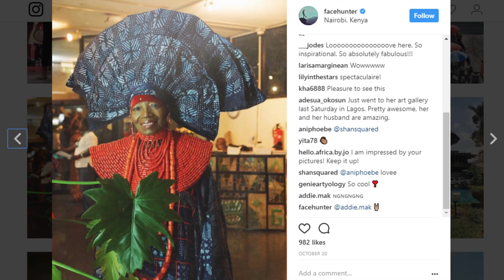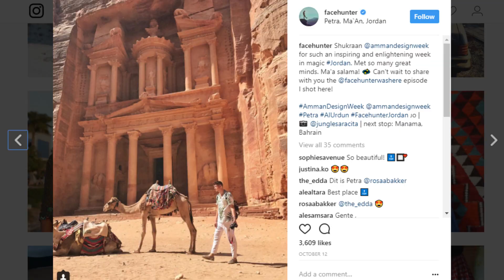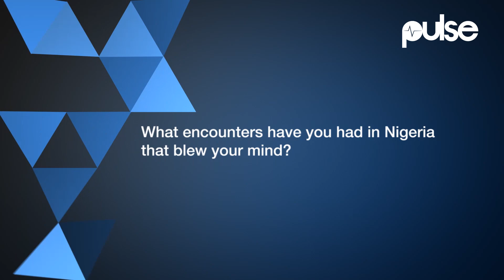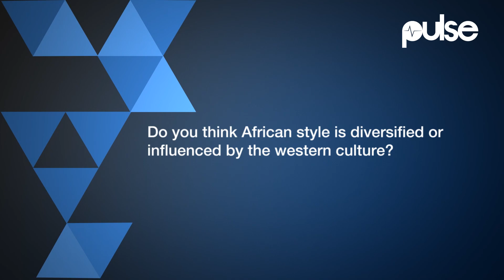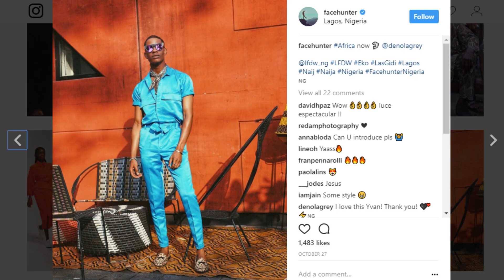Yvan Rodic Facehunter, Street-Style Photographer Documents Creative Scenes In Nigeria | Pulse TV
Yvan Rodic also known as FaceHunter, is a Swiss street style-photographer who travels the world  photographing people at cultural events and fashion events. He is in Nigeria for week to capture the incredibly creative scenes and energy in Lagos.

Yvan Rodic, FaceHunter, has been to Nigeria before. but, this time around he has realized that the longer you stay in Nigeria, the more interesting you find Nigerian people and culture.

How did Yvan Rodic start FaceHunter?
Yvan Rodic had a background in Advertising, as a copywritter precisely. He started taking pictures of people in street style with emphasis on their faces and was documenting them.

He has published books, launched web television, worked with different style brands, travelled to London, Paris among other top cities in the world based on pictures of people he has documented on the streets over the year.

Yvan Rodic now runs a consultancy company that explores pop culture round the world, with focus on less known places.

What inspires Yvan Rodic the most?
Meeting new places and finding himself in places where people usually don't go. He basically  likes to go to where people dont go.

Yvan Rodic, FaceHunter sees beauty, greatness and inspiration all around.